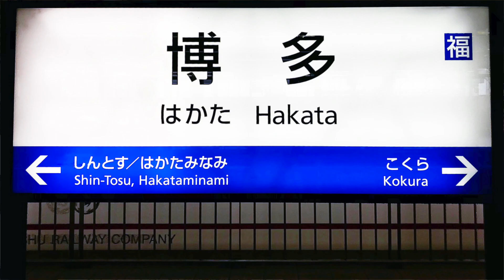【JR西日本編】博多発 幸せ運ぶドクターイエロー 2021年5月吉日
”見ると幸せになれる”という都市伝説のある｢ドクターイエロー｣こと東海道･山陽新幹線用新幹線電気軌道総合試験車(JR西日本博多総合車両所所属の923形3000番台T5編成)を博多駅で撮影した動画です。
コロナ禍で闘うすべての人達へドクターイエロー新幹線にエールを込めて、拙画で少しでも幸せな気分になっていただけると幸いです。